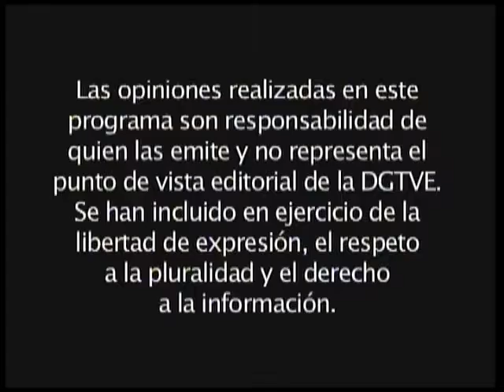Techo de cristal temporada 2 Programa 21 Silvia Hernández Enríquez